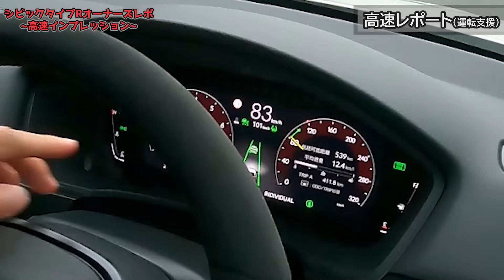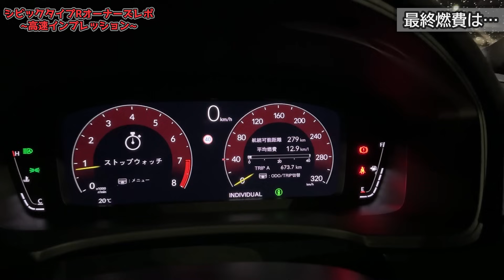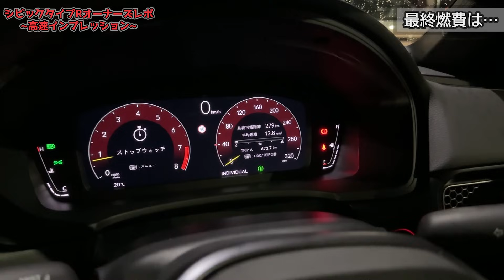【高速インプレッション】ホンダ新型シビックタイプRオーナーズレポ！走行性能・運転支援・燃費など気になる点を徹底評価！【HONDA NEW CIVIC TYPE R 2023】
６４５本目の動画です。GOOD CARLIFE Channelのゼミッタです。

マイカーの新型タイプRを使った企画「オーナーズレポ」！今回は高速インプレッションをお届けします。

■撮影車両
モデル：ホンダ新型シビック
グレード：タイプR
金額：¥4,997,300
ボディカラー：チャンピオンシップホワイト
メーカーオプション：設定なし

私も愛用している「スマホまもる君」！
ようやく在庫復活したようです。